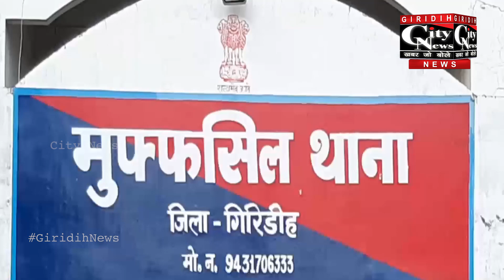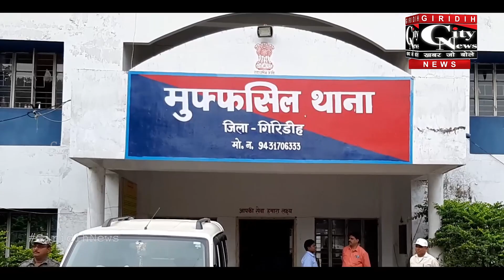विभिन्न कांडों के कई अपराधियों को मुफ्फसिल पुलिस ने किया गिरफ्तार, भेजा जेल